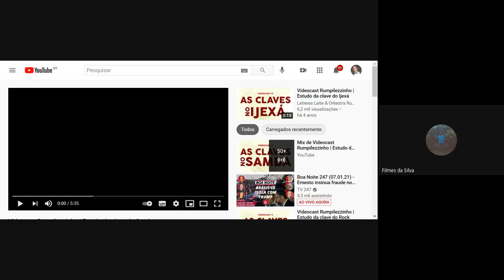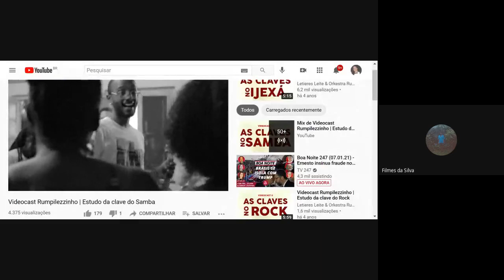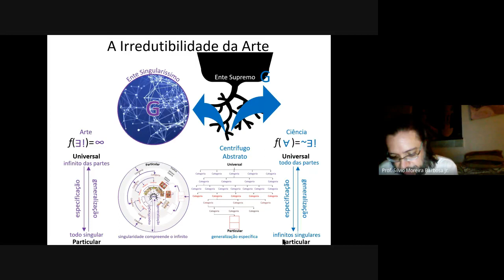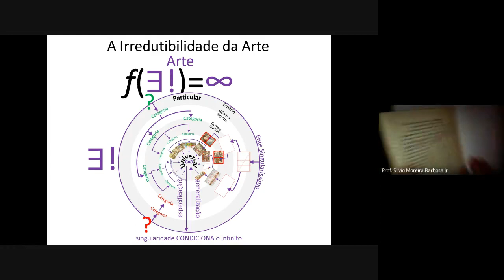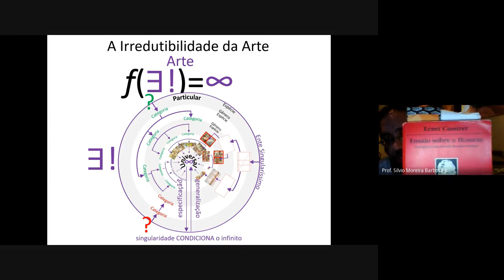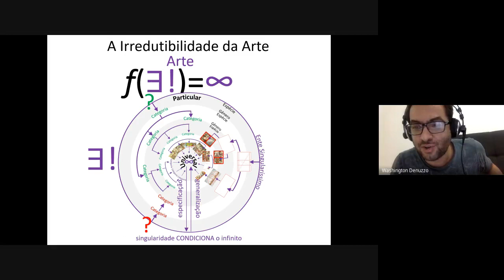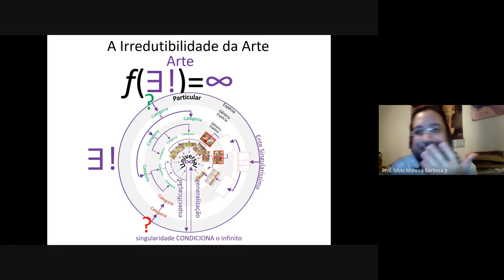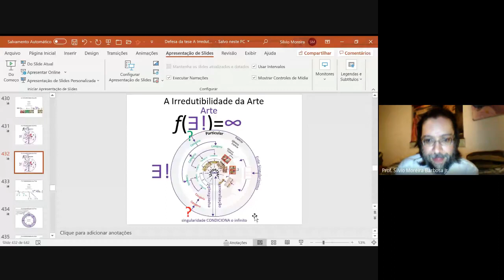Parte 24 - A Irredutibilidade da Arte - 07/01/2021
Apresentação e estudo do anexo da tese de doutorado A Irredutibilidade da Arte, de Silvio Moreira Barbosa Jr.

O anexo propõe uma sistematização do programa das formas simbólicas de Ernest Cassirer, a fim de auxiliar aqueles não familiarizados com seus conceitos.